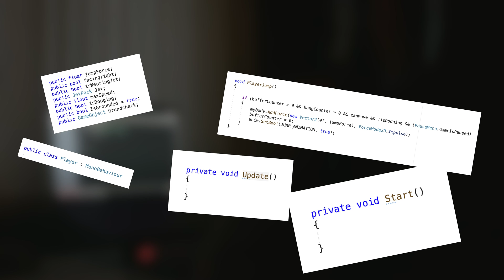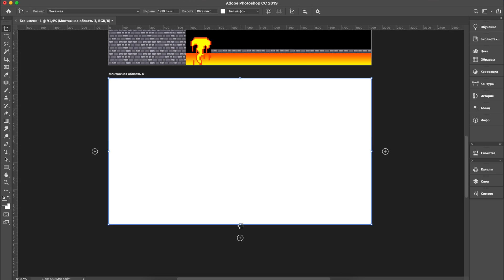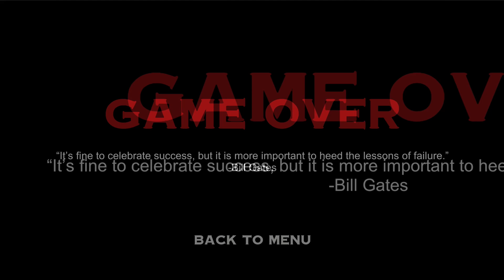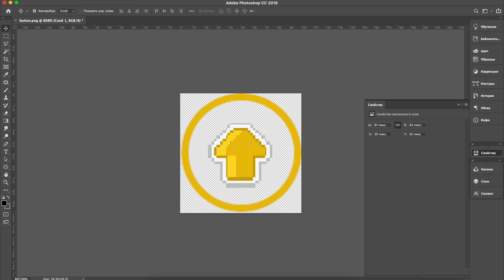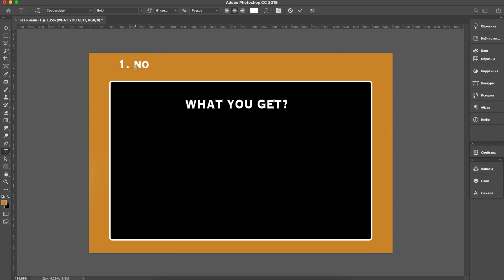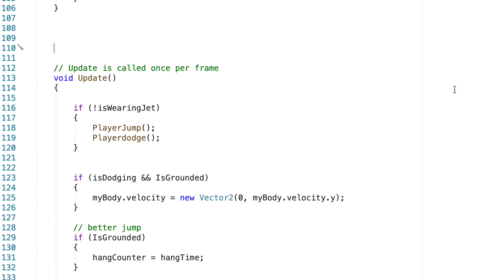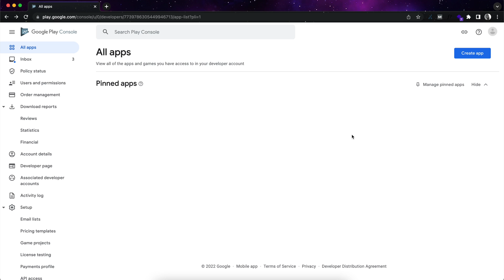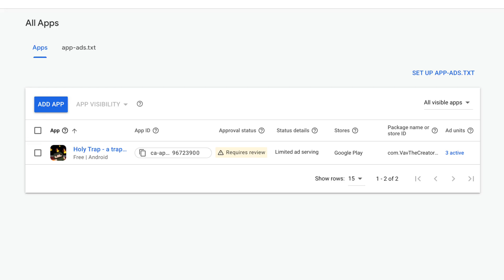I Made my First Game in Unity | HARDEST GAME EVER?! "Holy Trap"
The story behind the video ▼
Hey, I'm Vav, and for a couple of years I had a dream of making my own video game. I have never programmed before, and have never used Unity, but now I'm ready to dedicate a couple of months of my life to both learning and making a game!

I've put a lot of effort and time into this project, and I'm really curious what you guys think about it.

Also, if my first video reaches 100.000 views I will pass out most probably, so maybe there will be no future videos :D

My equipment
Graphics: Radeon Pro 555X 4 GB
Intel UHD Graphics 630 1536 MB
Keyboard: Keychron K2 v2
Mouse: Logitech MX Master 3
Microphone: Behringer B-2 PRO